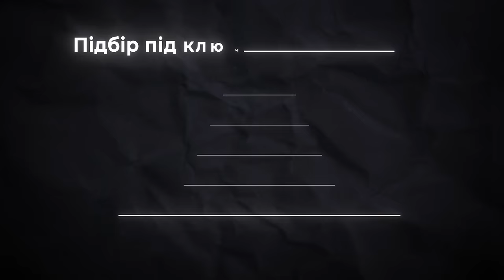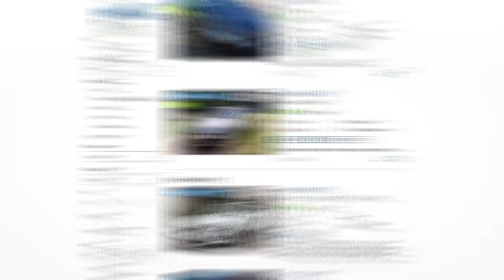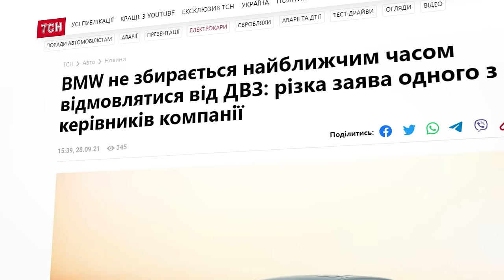Що по ринку на сьогодні: чи варто зараз купувати автомобіль? | 1-AUTO | автоподбор Украина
Тайм-коди:
00:00 - 1:12 Тема відео
01:16 - 02:24 Диванні експерти з тіктоку
02:25 - 03:00 Не все так погано, як здавалося б
03:03 - 04:25 Попит на нашу послугу "Підбір під ключ" впав на 30%
04:25 - 04:52 Зростання попиту на "Експерт на день"
04:54 - 06:02 "Експерт на день +"? Що воно таке?
06:03 - 07:20 Кратно зростає кількість переруєстрацій в сервісному центрі
07:20 - 08:23 Які автомобілі купуються?
08:24 - 08:40 Скільки AUDI ми підібрали ща 30 днів?
08:41 - 09:15 Знайшли 8 Renault Megane за місяць!
09:29 - 10:52 Трошки деталей про пошук та підбір Renault
10:52 - 11:13 BMW x3 - король кросоверів?
11:14 - 11:22 Що ще люди обирали серед кросоверів?
11:22 - 12:00 Subaru - неочікуванний лідер підбору
12:00 - 12:13 Що з Volvo?
12:13 - 12:28 Підібрали 3/3 Mercedes-Benz E-Class
12:29 - 13:07 Honda Pilot - родзинка місяця
13:08 - 14:25 Ціни на Tesla пробиває дно
14:26 - 14:56 Де заряджати авто під час відключень світла?
14:57 - 16:08 Mercedes та BMW повертаються до автомобілів з ДВЗ
16:48 - 17:43 Зараз ідеальний час для купівлі електромобіля
17:43 - 18:05 Чому вам не вдається продати авто?
18:06 - 18:58 Тарануха їздить на відрі?
18:58 - 20:24 Парадокс компанії 1-АВТО
20:25 - 20:48 Зросла кількість передпродажних оцінок авто. Чому?
20:49 - 22:08 Аномалія. Volvo XC70 на передньому приводі.
22:09 - 22:30 Свята віра в ідеальний стан авто.
22:31 = 25:22 Прогнозуємо ситуацію на ринку у наступному місяці.
25:23 -  26:43 Робимо конкурс серед глядачів
26:43 - 28:46 Зворотня сторона медалі нашого контенту на ютуб.
29:02 - 30:23 Тепер вже точно - КОНКУРС!

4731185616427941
Mykola Taranukha